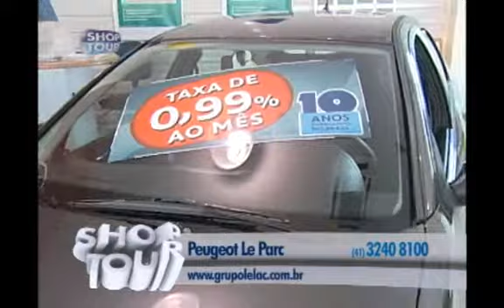SHOPTOUR CTB - PEUGEOT LE PARC 01